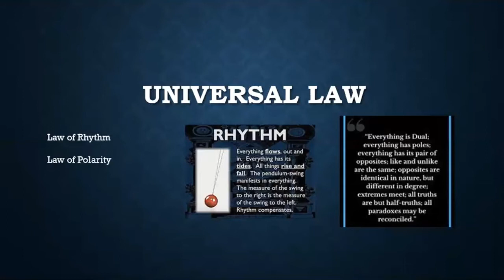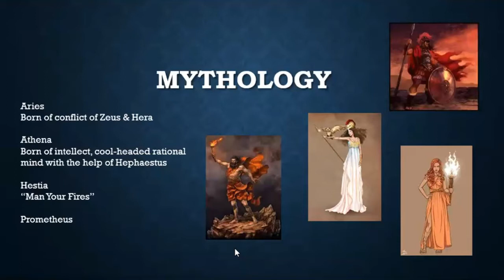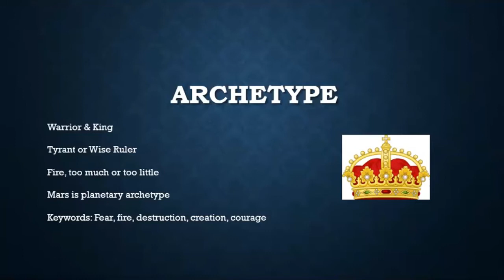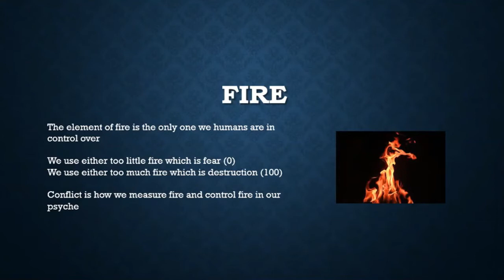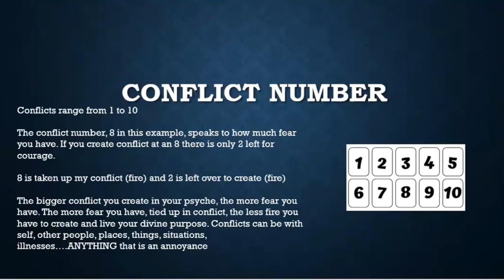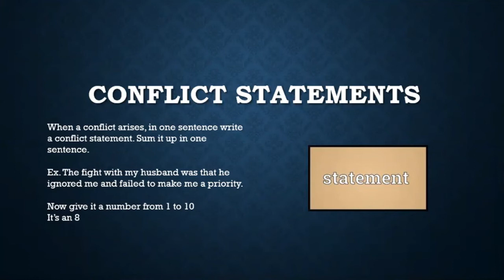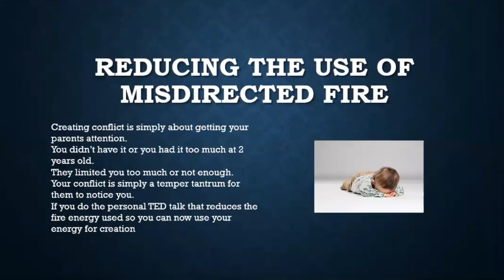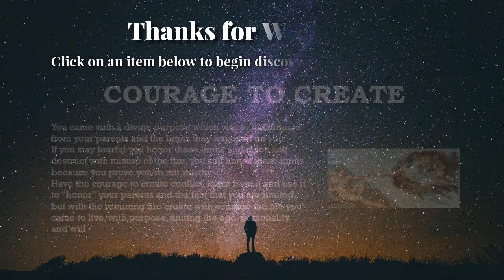Why Resolving Conflict May Not Always be the Answer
Conflict can often get a bad rap. But we need conflict to honor our feelings, grow and evolve, and teach people our boundaries. Plus, with a deep dive we can see how conflict is masking fear in our lives. Using my trademark blend of mythology and symbolism, I help explore the benefits of conflict and provide tools to manage conflict.

There are Universal Laws that govern existence. You may have heard them described as the Hermetic Principles but these laws govern the energy of our lives. In this video, I explain how the Universal Laws of Rhythm and Polarity govern conflict. If we push too far in conflict it’s only bound to polarize others and create an equal and opposite reaction.

But, by using conflict statements we can better manage our “fire.” Fire is the passion that drives us and powers our solar plexus chakra.  But it can drive us to burn down situations or drain energy. But we also find passion in “fire.”

We are born of conflict. There is an underlying conflict between our parents or in our parent’s history that plays out in our entire existence. This continues to play out in our lives when Mars reappears in our chart. This is what I call the “Terrible Twos.” In the same way young children learn to say “no” we are often challenged to learn something new about conflict.

With the proper work and utilizing what I call my personal “TED Talk” we can better resolve conflict by expressing conflict in statements that are less polarizing, checking internal dialogues and limiting thoughts, and managing our fire.

By simplifying conflict to conflict statements we can better resolve conflict and release a lot of these old triggers and subconscious limiting thoughts that are creating conflict in our lives. The Ted Talk strategy forces us to look at why we are in conflict and unpack what’s causing it and hopefully find the courage to create.

00:00 Introduction
0:40 The Universal Laws of Rhythm & Polarity
2:25 Mythology of Conflict: Gods of War
7:36 Archetypes
10:02 The Terrible Twos of our Emotional Development
13:33 Ego, Personality & Will
14:46 Mars Explained
15:07 Fire
16:26 Conflict
17:55 What is a Conflict Statement
20:07 Giving Conflict Statements a Number
23:46 Resolving Conflict with Personal TED Talks
28:46 Reducing Misdirected Fire
30:58 Man Your Fires
32:56 Fire Not Fear
33:59 The Courage to Create

Follow Dr. Frances Yahia